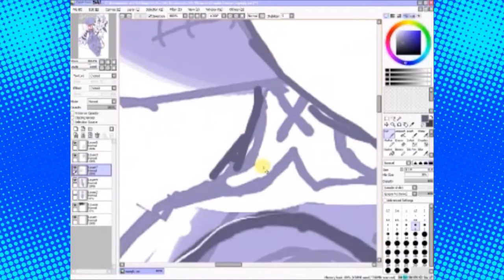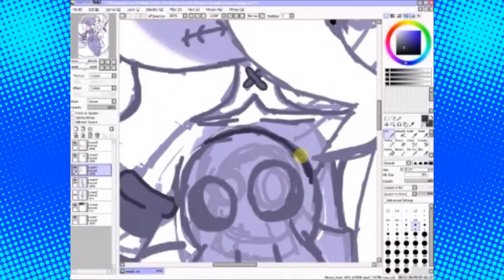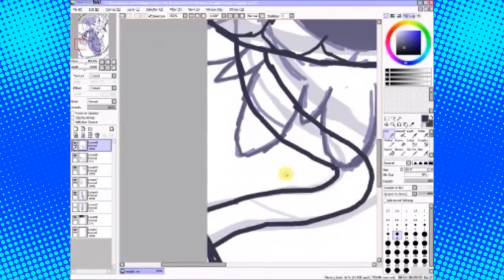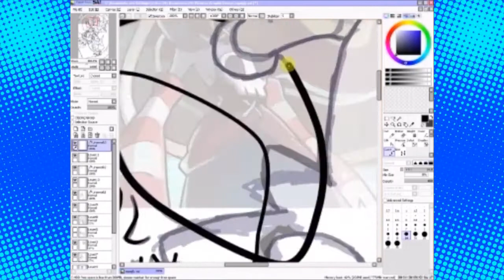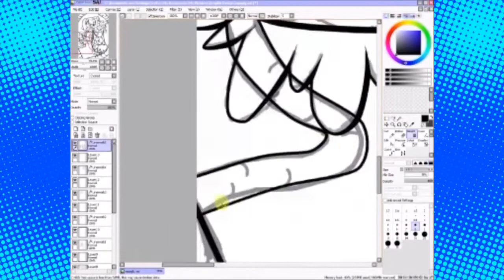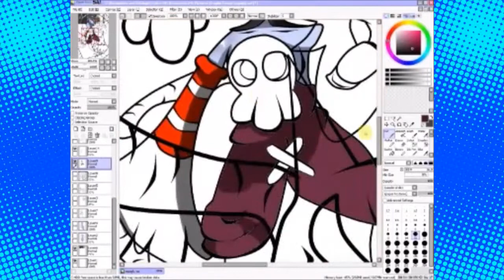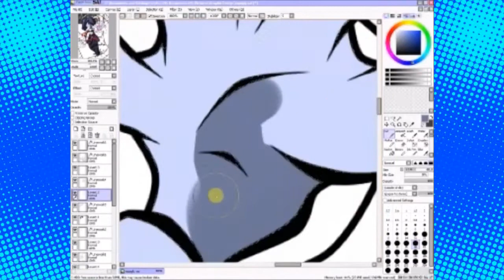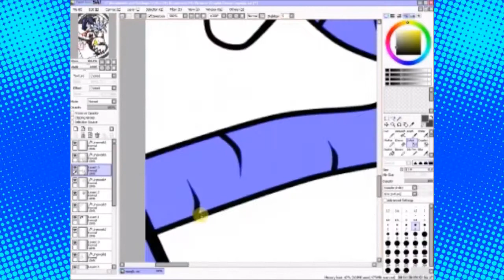[Speed Paint] Skullgirls: Squigly